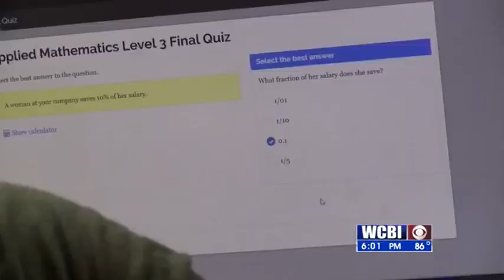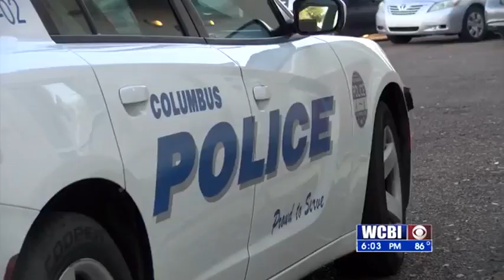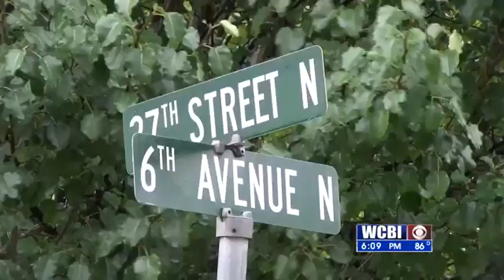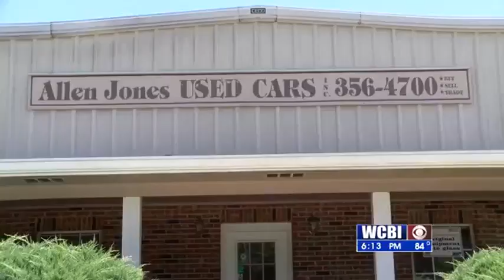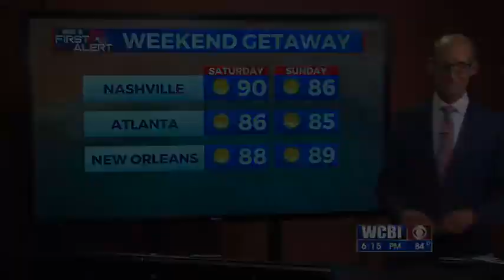WCBI News at Six